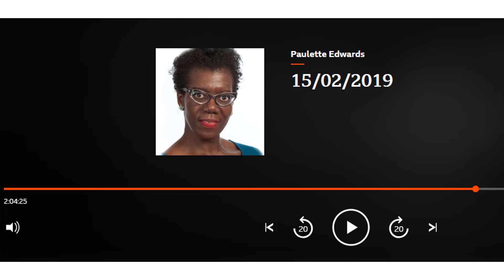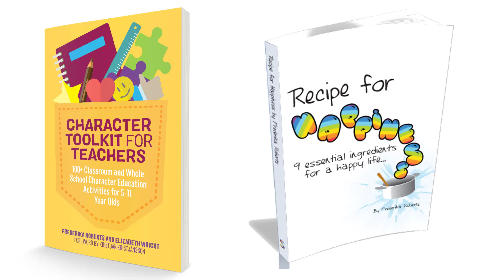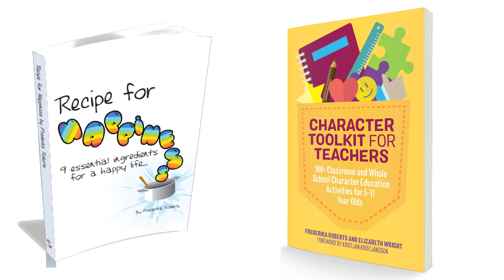Happiness Anger Rage Wellbeing Education Children and more | BBC Sheffield Paulette Edwards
Frederika Roberts was interviewed by Paulette Edwards on BBC Radio Sheffield on 15th February 2019. They talked about happiness, wellbeing, emotions, anger, rage (and how these fit into happiness and wellbeing), meaning, purpose, political activism, children, children's emotions and much more.
Listen back to the interview here.